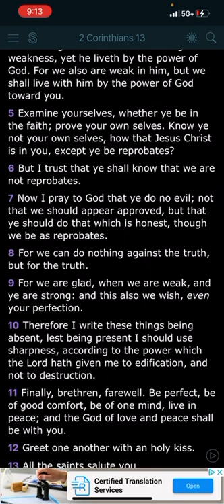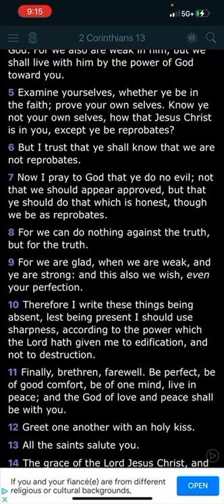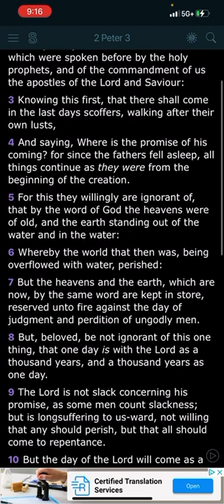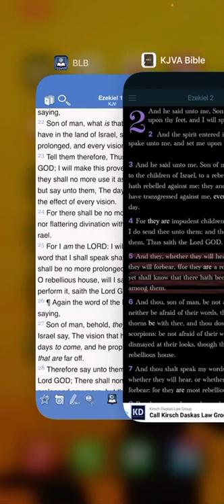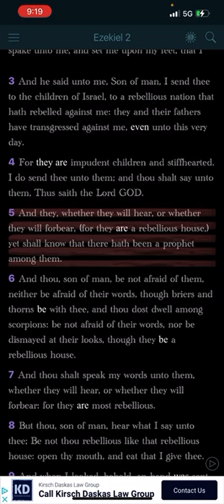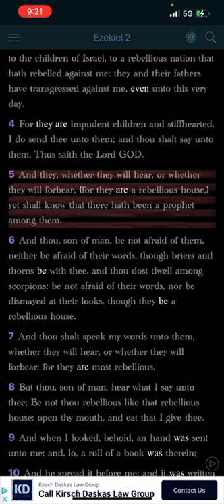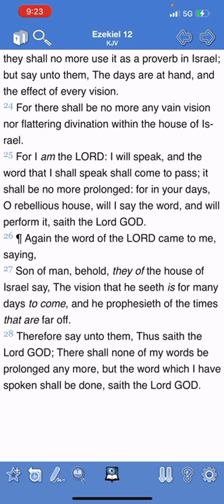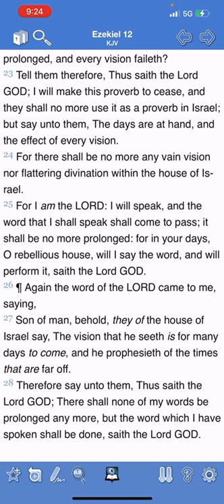There’s Nothing You Can Do Against The Truth